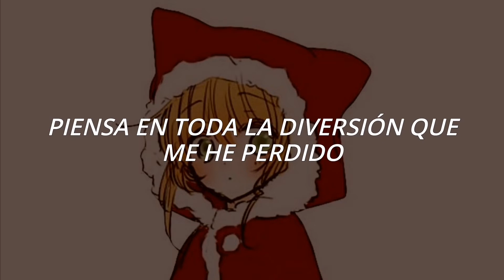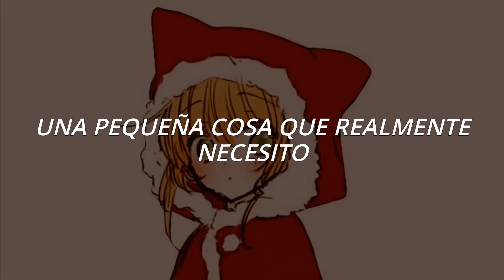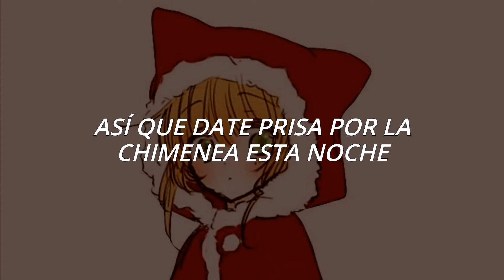Doja Cat - Santa baby (sub. español)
Artista: @dojacat
Audio: @WhatIfMusic101
En este canal solo se van a subir únicamente canciones de Doja Cat 👍🏻🐱

LYRICS:
[Verse 1]
Santa baby, just slip a sable under the tree
For me
Been an awful good girl

[Verse 2]
Santa baby, a '54 convertible too
Light blue

[Chorus]
If you'll check off my Christmas list

[Verse 3]
Santa baby, I want a yacht
And really that's not a lot

[Verse 4]
Santa honey, one little thing I really need
The deed

[Verse 5]
Santa cutie, and fill my stocking with a duplex
And checks

[Chorus]
Come and trim my Christmas tree
With some decorations bought at Tiffany

[Verse 6]
Santa baby, forgot to mention one little thing
A ring

[Outro]
Hurry down the chimney tonight
Hurry, tonight

Sigue escuchando contenido de Doja Cat 😍